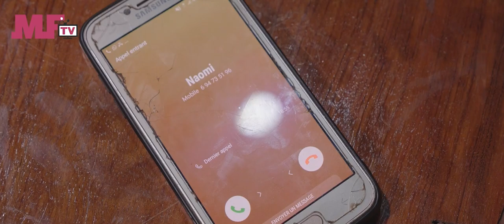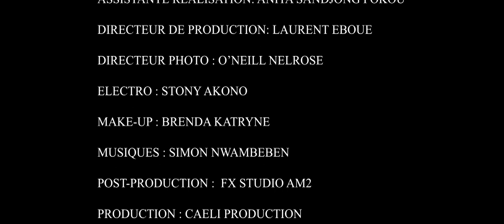DESTIN FATAL EP8 - PATRICK EST AMOUREUX